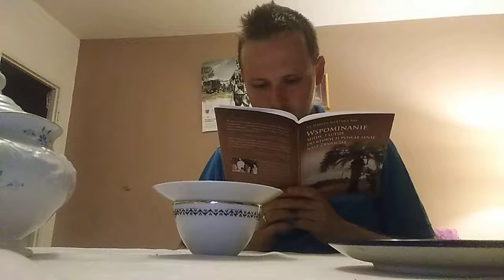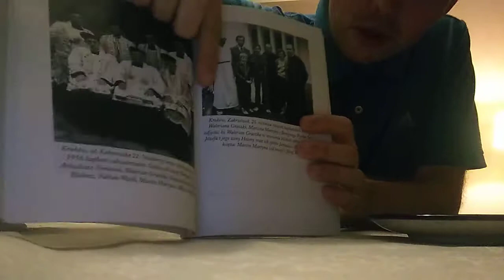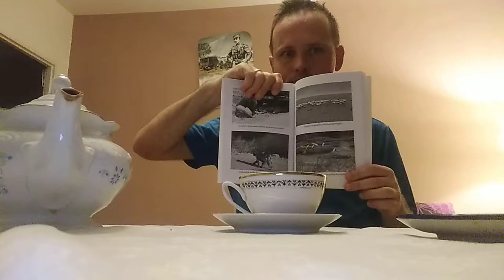Recenzja herbaty Tanzania Luponde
Herbatę kupiłem ze względu na pamięć po nie żyjącym już Ojcu Marcinie Martynie. Chciałem poznać napar z kraju, w którym przebywał na misji przez 30 lat. Jak ta herbata smakuje oraz nieco o kuchni z tych rejonów dowiecie się z mojego filmu. Szczęść Boże i miłego oglądania.